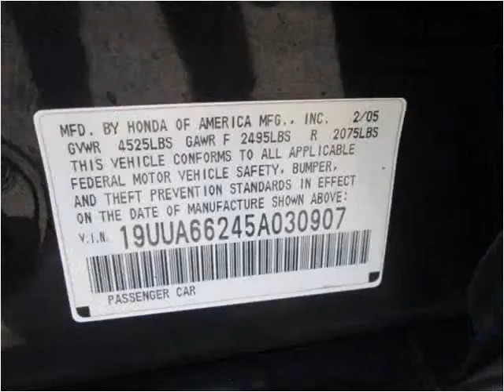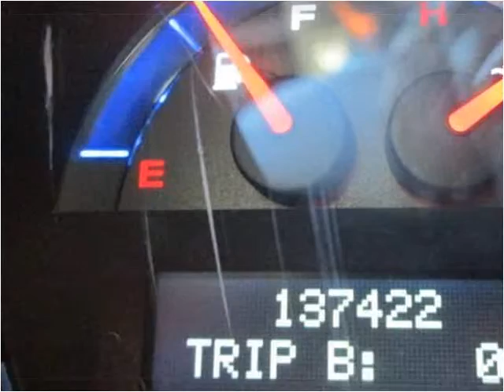2005 Acura TL Used Cars Virginia Beach VA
This 2005 Acura TL is available from LA Auto Star.